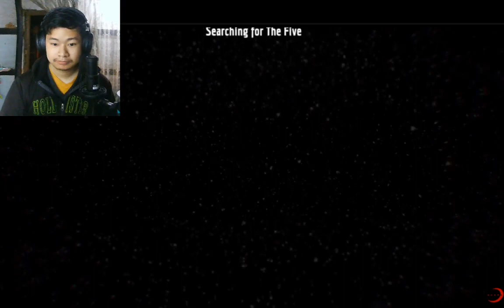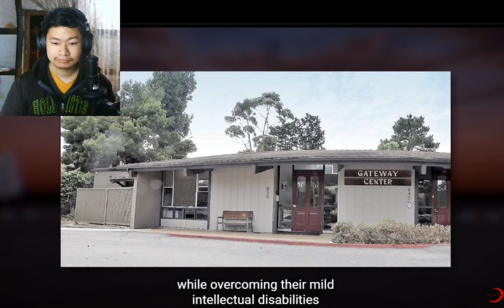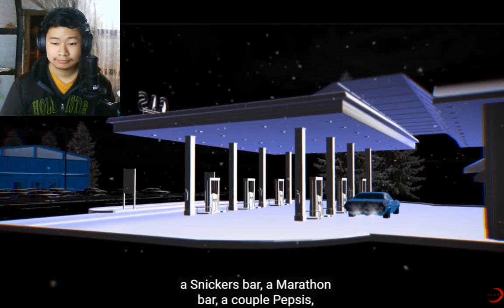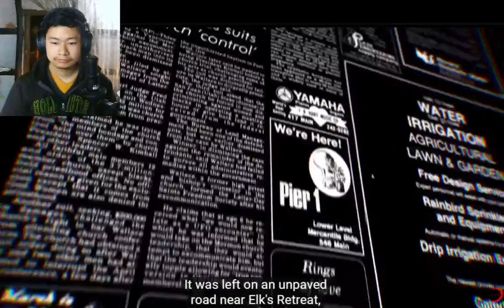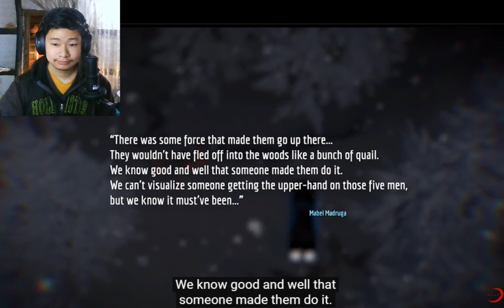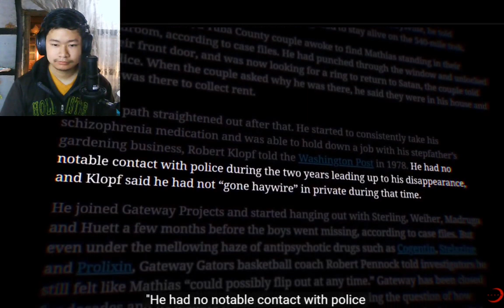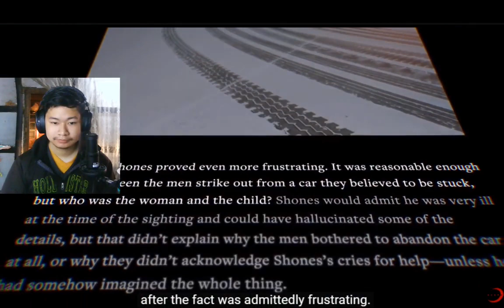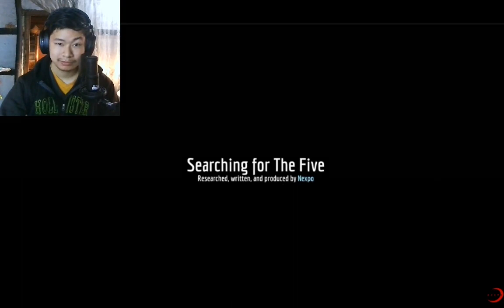Searching for The Five (Nexpo) | REACTION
Unsolved!